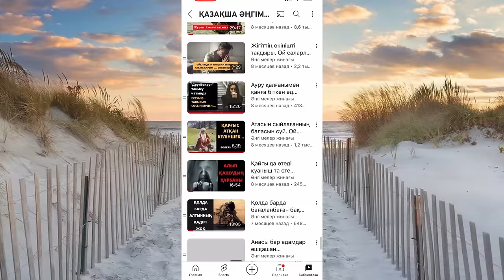Жеті атасы жоқ сен жетімсің 😱😱😱. Әңгіме